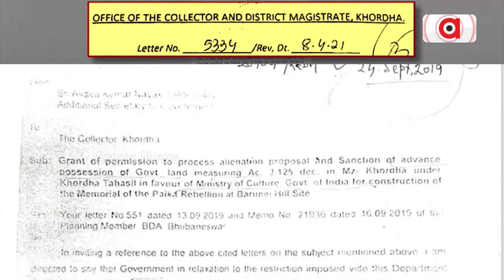Union Minister Dharmendra Pradhan Expresses Concerns Over Delay In Construction Of Paika Memorial